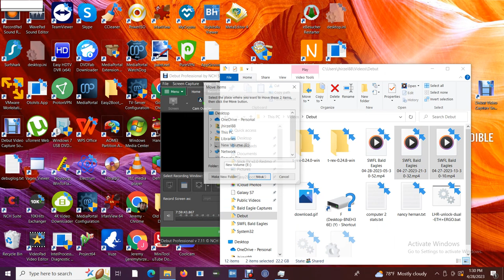SWFL Bald Eagles 04/28/2023 05:30